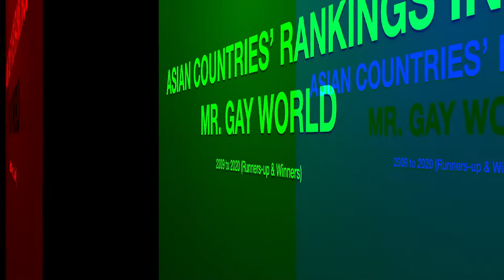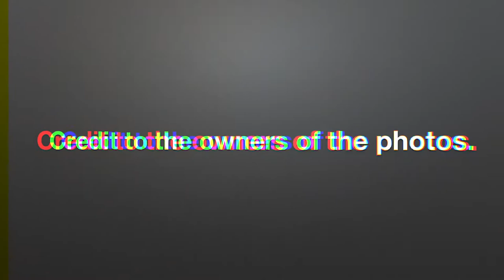(UPDATE) Asian Countries' Rankings in MR. GAY WORLD (2009 to 2020) by Runners-up & Winners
These are the rankings of Asian countries in Mr. Gay World from 2009 to 2020 according to runners-up and winners.

1
2
3
4
5 China & Thailand (tie)